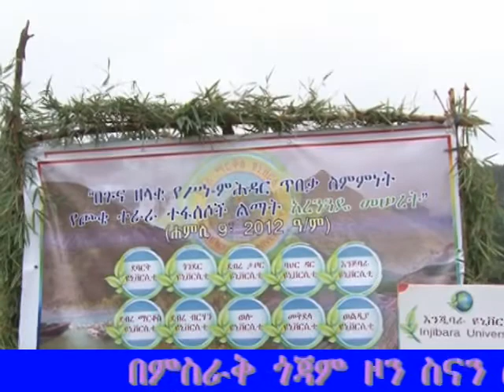Choke yewha mama